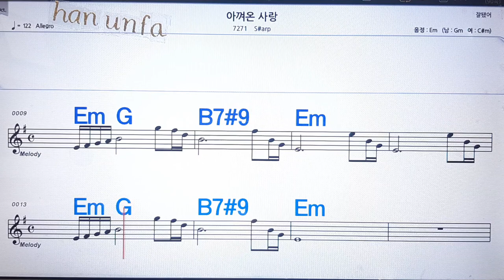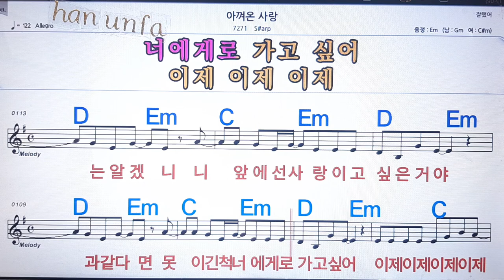아껴온 사랑/S#arp💋노래방, 통기타 , 코드 큰악보, 가라오케, 반주💖Karaoke, Sheet Music, Chord, MR